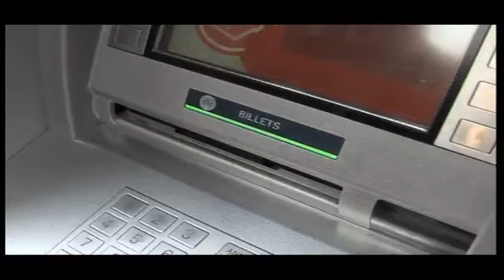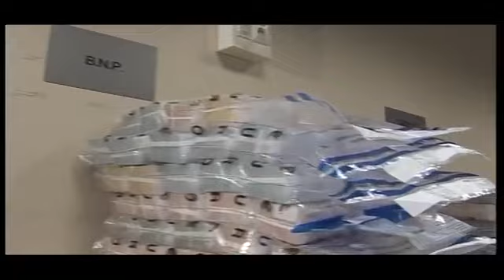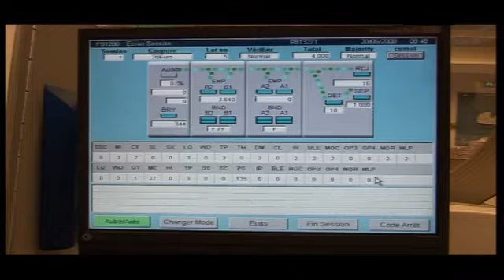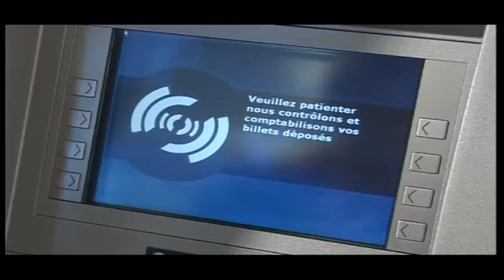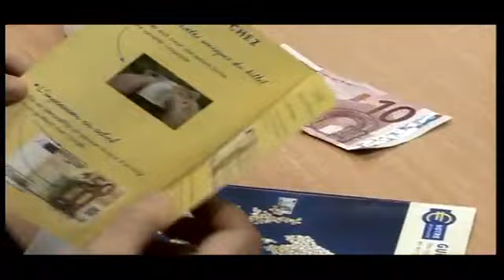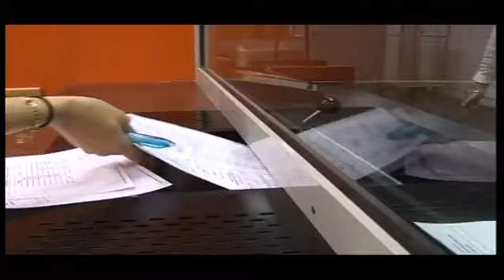Billets, pièces : que deviennent nos monnaies ? | Banque de France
Au cours de leur vie, billets et pièces vont passer entre plusieurs milliers de mains. Collectée par les transporteurs de fonds, la monnaie fiduciaire revient périodiquement dans les centres de tri et de recyclage de la Banque de France afin d'être contrôlée et authentifiée. En fonction de leur état, ils seront reconditionnés ou remplacés. Découvrez comment la Banque de France mobilise et sensibilise les acteurs tous au long des itinéraires empruntés par vos billets ou votre monnaie.

Avec notre série "Léo et l'euro", découvrez de façon ludique et accessible toute l'histoire de la monnaie et des billets jusqu'à aujourd'hui.